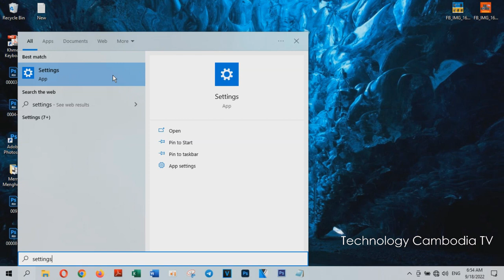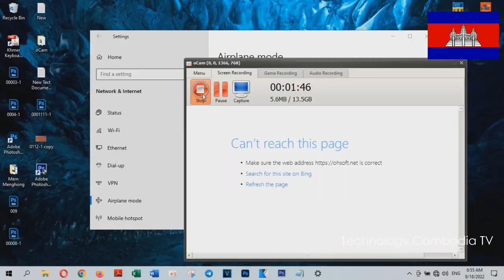Turn Off Or On Airplane Mode In Windows 10 2022 | Technology Cambodia TV